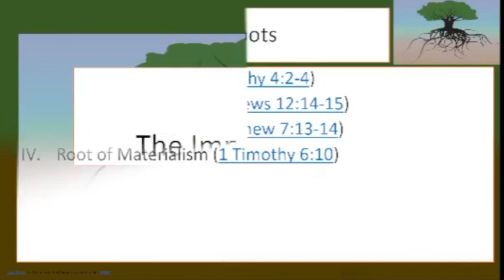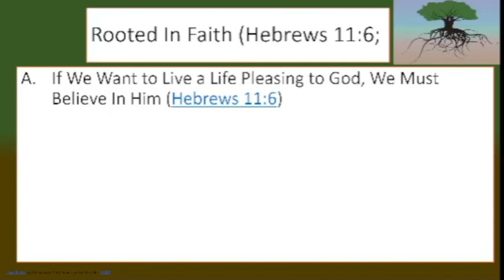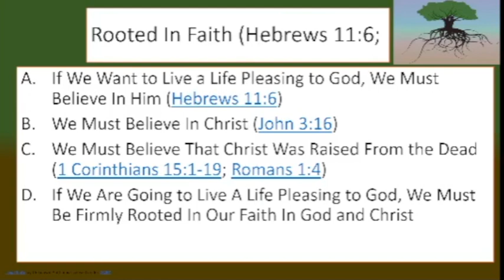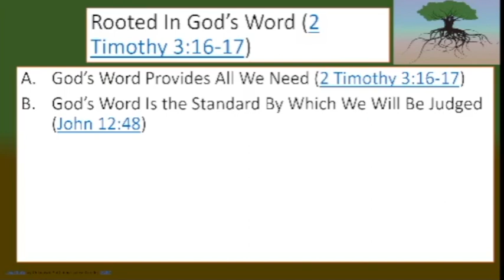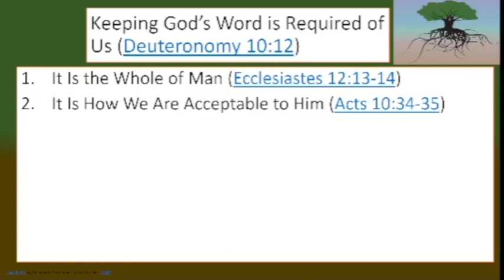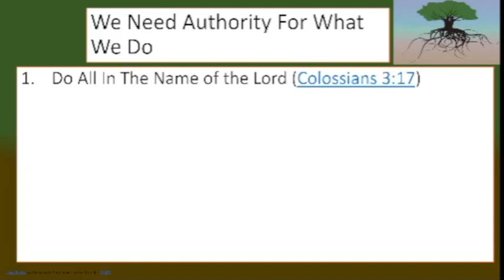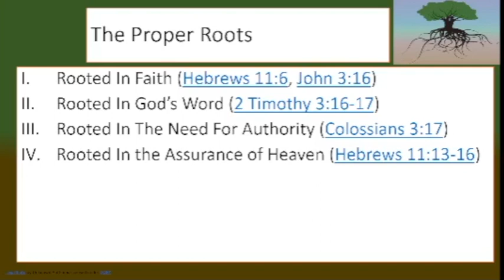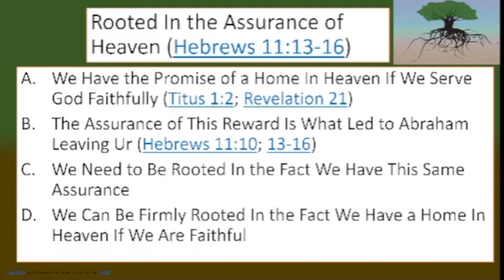The Proper Roots - December 11, 2022 PM - By: Micah Webb